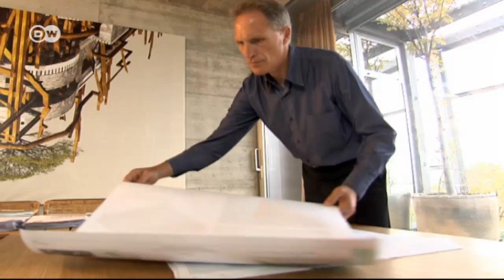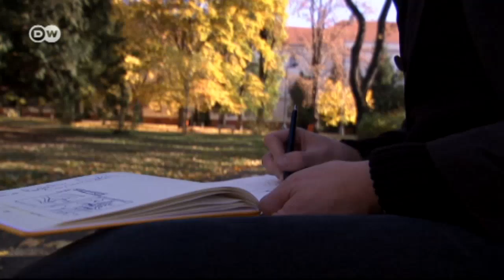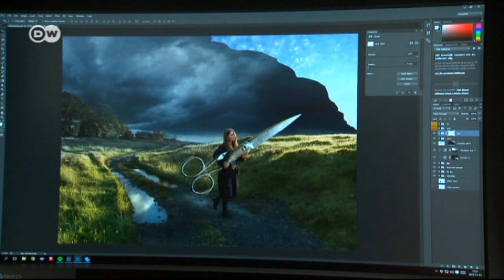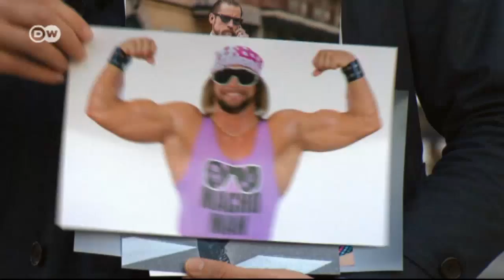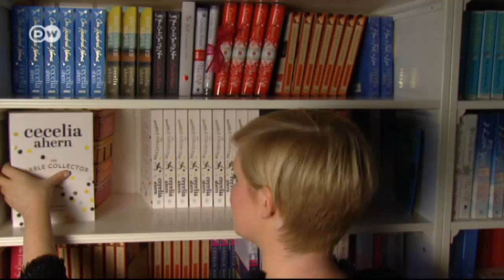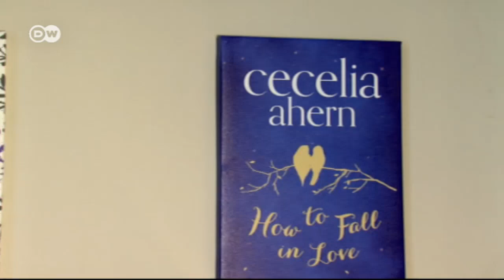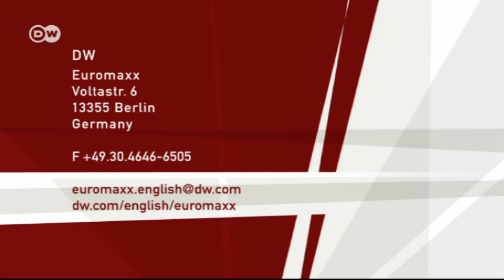Euromaxx Highlights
On this edition of Euromaxx Highlights:
- 25 Verde: Urban green architecture
- Erik Johansson's Surreal Photo Worlds
- GQ Gala: Men of the Year
- Cecelia Ahern’s new novel
- Martin Luther pop musical